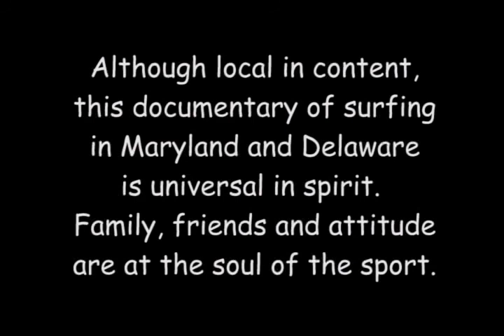Waves of Reflection Movie Trailer - Documentary by Will Lucas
- Surfing Documentary: interviews with East Coast Surfing Legends Skip Savage and Bill Wise.  Bill and his partner George Pittman opened the first Hobie shops in Maryland and Delaware in the early 60's after selling the Ole and Velzy brand boards for a short period.  Movie accompanied with plenty of vintage surfing movies and music.